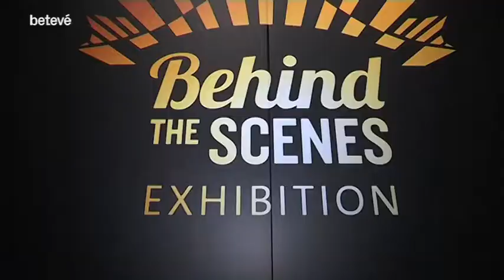CIRQUE DU SOLEIL PER DINS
Descobrim com funciona el Cirque du Soleil per dins. Curiositats i preparació.

Descubrimos cómo funciona el Cirque du Soleil por dentro. Curiosidades y preparación.